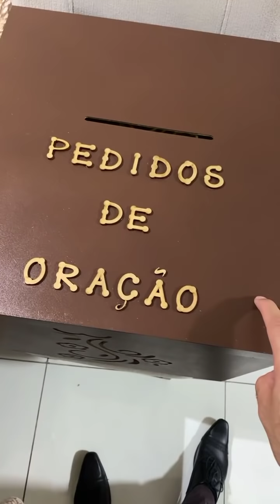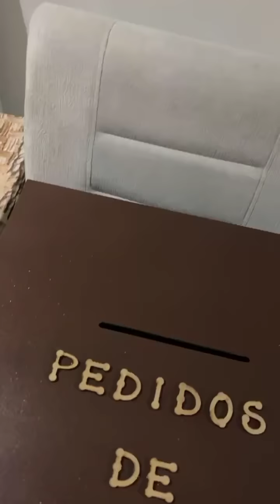Amanhã Tem Quinta da Vitória